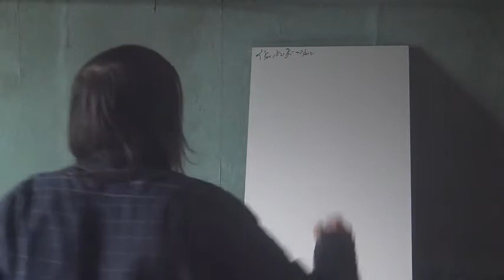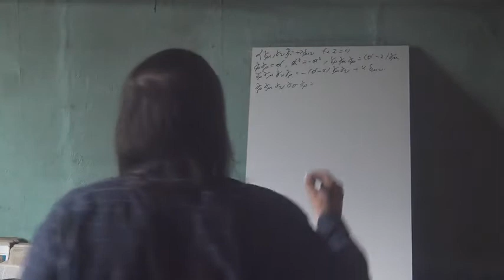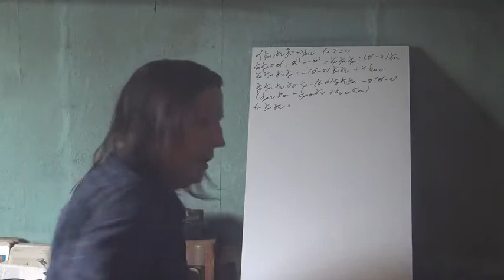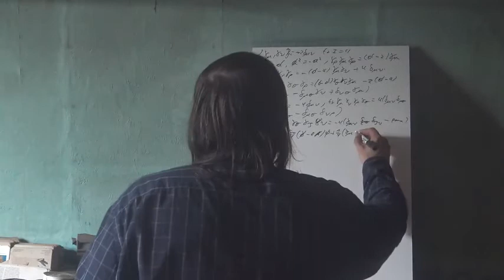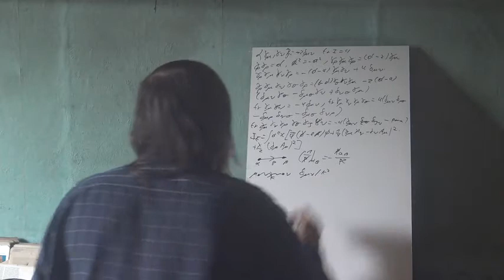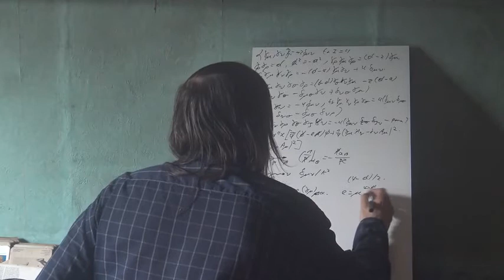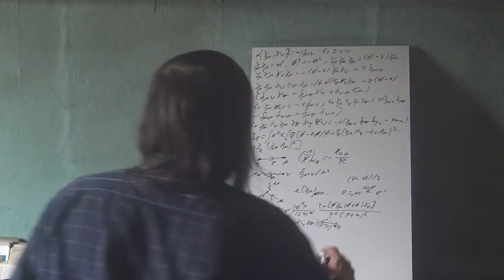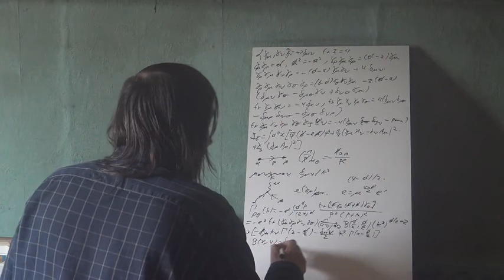60e Physique Des Particules Renormalisation Electrodynamique 5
Suite électrodynamique